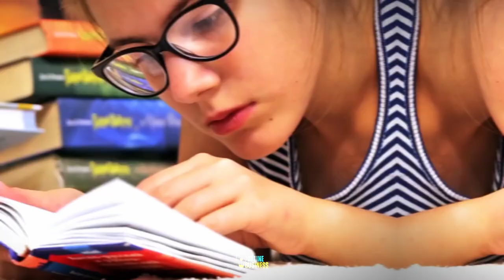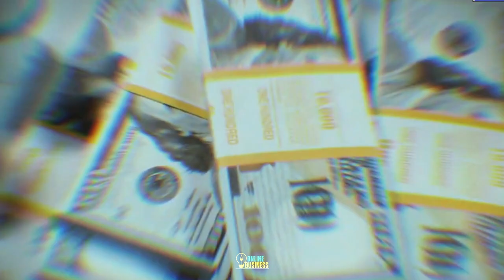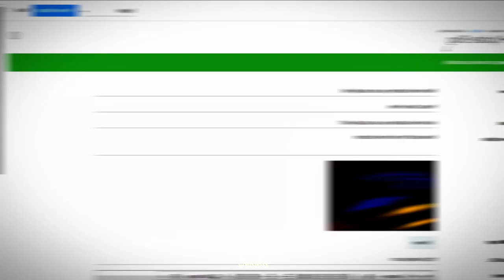लेखन से पैसे कैसे कमाएँ: फ्रीलांस राइटर्स के लिए बेस्ट टिप्स 🤑 - Get PAID to Write in 2024!👆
पेड राइटिंग जॉब्स: लेखक के रूप में पैसा कमाना कैसे शुरू करें👆

या व्हिडिओमध्ये, 2024 मध्ये तुमच्या लेखन कौशल्यासाठी पैसे कसे मिळवायचे ते शोधा. तुमच्या लेखनाच्या आवडीतून पैसे कमवण्याच्या शीर्ष संधी आणि प्लॅटफॉर्मबद्दल जाणून घ्या. तुम्ही फ्रीलांसर, ब्लॉगर किंवा महत्त्वाकांक्षी लेखक असाल तरीही, हा व्हिडिओ तुम्हाला तुमच्या लेखन कौशल्याची कमाई कशी करावी याबद्दल मौल्यवान अंतर्दृष्टी प्रदान करेल. 2024 मध्ये तुमच्या लेखनातून कमाई सुरू करण्यासाठी आत्ताच पहा!

 ☛ Join MyTelegram Channel
 • Live Market Analysis 👀
• Daily Options Trading Level 📊
• Daily Stocks Trading Level 🎗️
• Daily Zeho Hero Level 🤑
• Proper Entry & Exit 🎯
 • 90 % Accuracy 💯

➡️ Cosmofeed - Sell what you create and earn big! :-

➡️ GroMo : Sell Finacial Product - Earn 1 Lakh Per Month :-

🔸 Angel One 🔸
• Start Investing In Stock Market By Opening You Free Account & Get Rs 500 Free Brokerage.

Also, Refer and Earn up to Rs 5000 Vouchers per account opening. Just open your own Demat account and share the refer link with your friends and start earning.

🔸Groww  App🔸
Open a Free Demat Account on Groww Broking:-

Start Investing in the Stock Market by Opening Your Free Account & Get Rs 500 Free Brokerage.

🔸Upstox🔸
Open a Free Demat Account on Upstox :-

Opening an Upstox account is easy-peasy. All you need is your PAN + Aadhaar. You can sign up online using my link within the next 7 days: